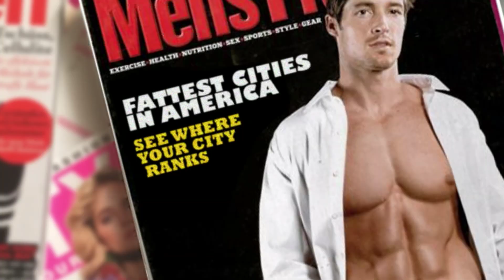Crayton Webb - 2021 Theodore P. Beasley Distinguished YMCA Leadership Award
The Dallas Y is honored to present Crayton Webb with the 2021 Theodore P. Beasley Distinguished Leadership Award. He has served on the YMCA of Metropolitan Dallas Association Board since 2010 and served as Chair from 2018 to 2020. During his tenure, he was a member of the CEO Search Committee and launched the “Building Stronger Communities for All” strategic plan.  Crayton's long-time commitment to the YMCA mission and North Texas communities exemplifies the spirit of the Theodore P. Beasley Distinguished Leadership Award.